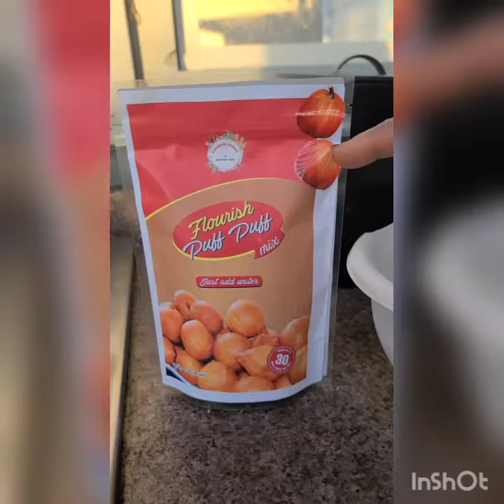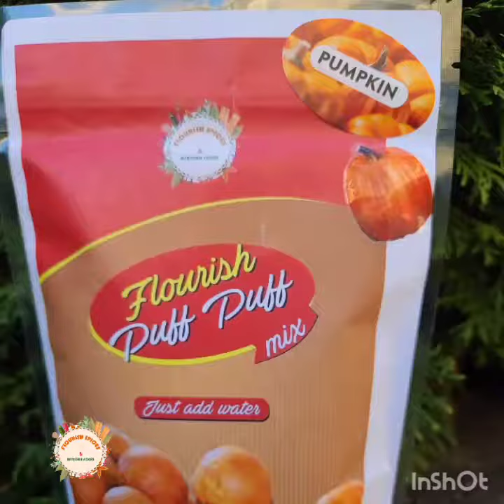flourish spices instant puffpuff mix. ( pumpkin spice flavor)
Add one and half cup of water. let it rise for up to 90 minutes or when it has doubled in size. scoop with your hands or ice cream scoop in medium hot oil. Turn each dough as you dry until golden brown.